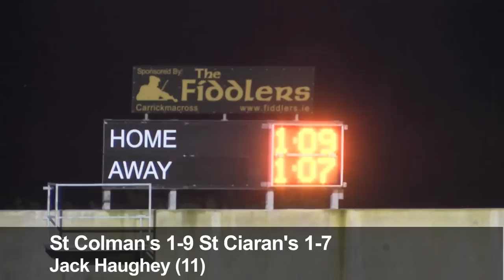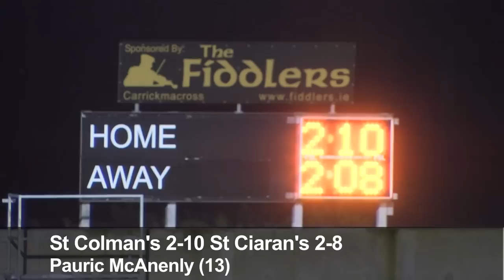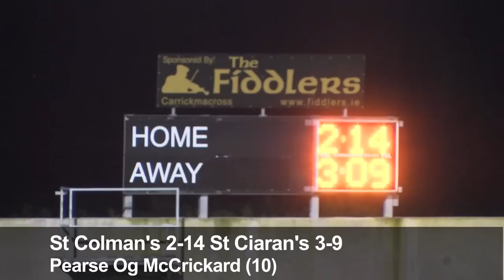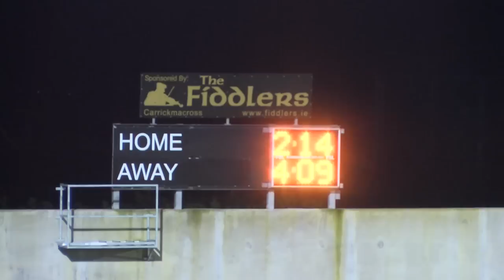Extended Highlights - St Colman's Newry 2-17 St Ciaran's Ballygawley 4-9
See most of the thrilling second-half from Inniskeen in Monaghan as record winners St Colman's Newry share five goals and lots of drama with new boys St Ciaran's Ballygawley in their 2014 Danske Bank MacRory Cup play-off.

We join the action seven minutes into the second period with St Ciaran's leading by 1-7 to 0-8.

Video by Jerome Quinn for Ulster Colleges